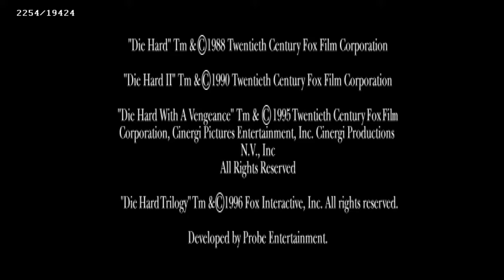TAS WIP Die Hard Trilogy Die Hard Level WITH SOUND